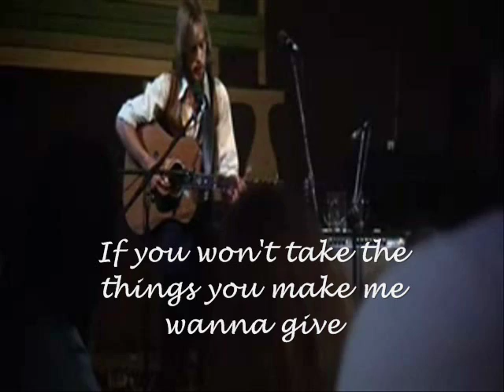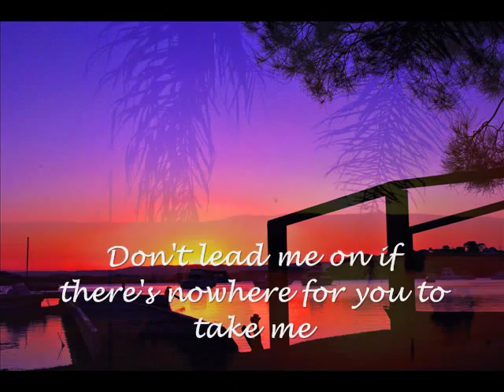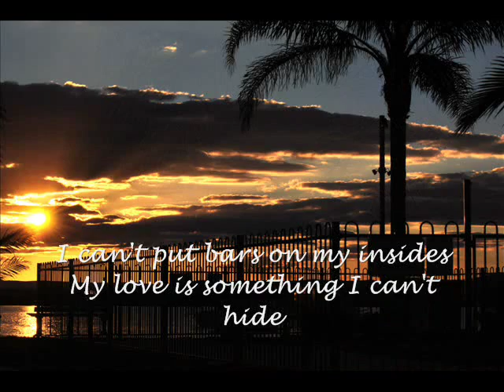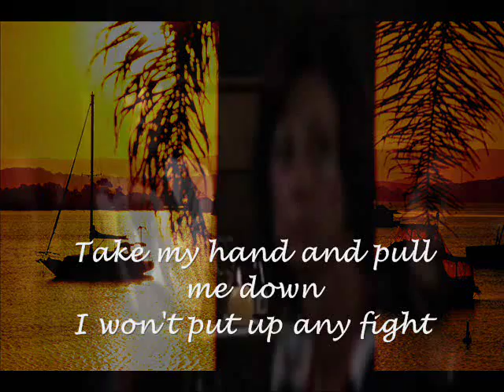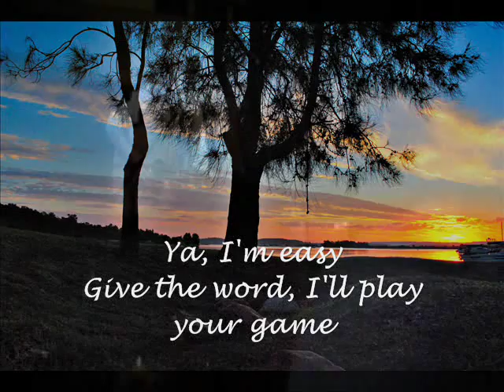I'm Easy- Keith Carridine-Nashville Soundtrack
Nashville is a 1975 American musical film directed by Robert Altman. A winner of many awards and   is generally considered to be one of Altman's best films.The film takes a snapshot of people involved in the country music and gospel music businesses in Nashville, Tennessee. It has 24 main characters, an hour of musical numbers, and multiple storylines.

When Tom  ( Keith Carradine) performs the song at the Exit/In (a real-life Nashville music club where the scene was shot), he dedicates it to "a special someone." Several women in the audience, recent and future conquests, believe the song has been written for them.

I'm Easy was written & performed by Keith Carradine."I'm Easy" was initially released as an acoustic guitar ballad, with a cello accompaniment. It was re-recorded by Carradine with percussion, keyboards and synthesizer accompaniment in 1981. "I'm Easy" won the Academy Award for Best Original Song